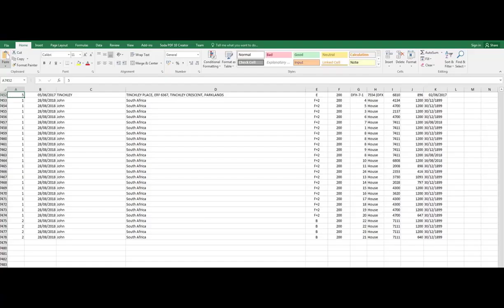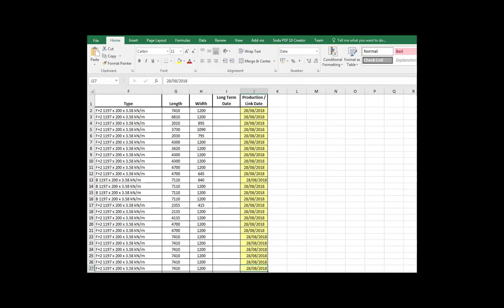7. FloorCAD PL - Moduł magazynowania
Pełna kontrola nad magazynem i jego zasobami eliminuje ryzyko pomyłki przy dostawie lub składowaniu oraz minimalizuje straty w produkcji.

?sub_confirmation=1

FloorCAD to oprogramowanie dla producentów prefabrykatów betonowych.